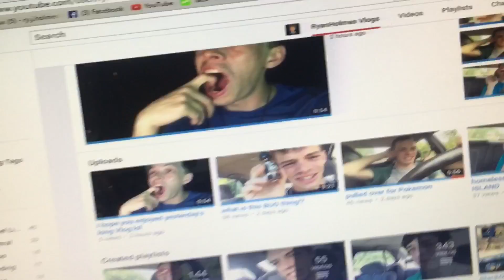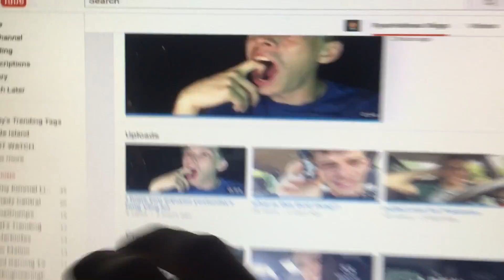im REALLY messing up these vlog dates.